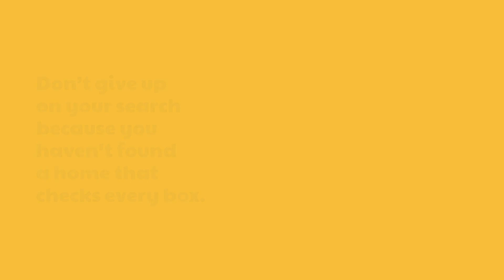Your Perfect Home Is the One You Perfect After You Buy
Don't give up the search just because you haven't found a home that checks every box.

Century 21 Experience
DRE#01872880
C21experience@C21experience